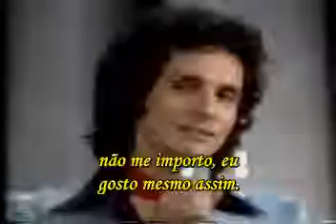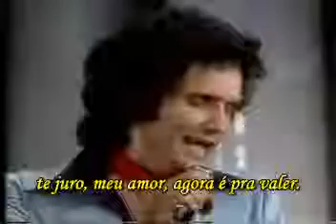Roberto Carlos - Olha